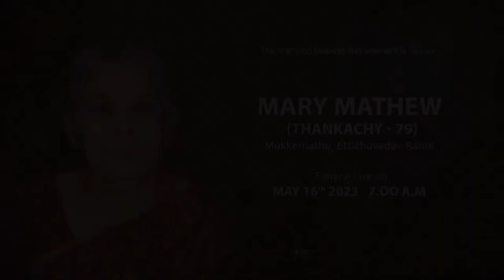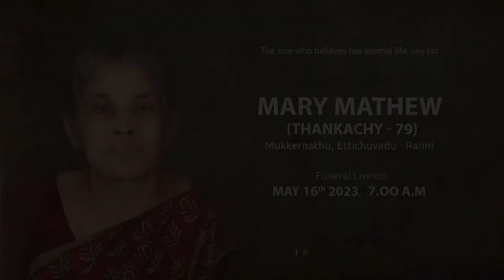FUNERAL SERVICE I MARY MATHEW (79), MUKKERNATHU I BMAX MEDIA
Burial at IPC Bethel Church Cemetery - Kulakutty

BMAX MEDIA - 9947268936